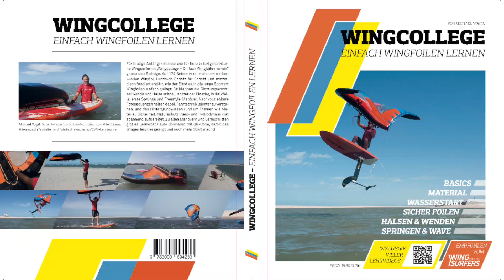Surfschule Norddeich Tipps & Tricks beim Segel Aufbau Vorliekstrecker Windsurfen lernen VDWS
Der Vorliekstrecker hält nicht nur Deine Trimmeinstellung fest beim Windsurfen, sondern entscheidet auch darüber wie einfach und schnell Dein Segel aufgeriggt werden kann.
Beim Kauf des Vorliekstreckers sollte darauf geachtet werden, dass die Umlenkrollen möglichst groß und aus Metall sind. Ein Dynema-Tampen ist sehr glatt und bietet weniger Widerstand.
Wenn man beim Kauf darauf achtet, kann schon einiges an Kraft gespart werden.
In diesem Tutorial zeigen wir Dir welche Hilfestellung es gibt um immer wieder richtig den Tampen durch die Rollen zu führen.
Ziel ist es die Rollen so zu belegen, dass der Tampen möglichst reibungsarm, den Vorliekstrecker und das Segel verbindet. So kann die Lebensdauer des Tampens verlängert werden und ein unnötiger Riss während der Windsurfsession kann vermieden werden.

Viel Spaß auf dem Wasser wünschen wir Dir!

Wenn Du noch was benötigst an Material oder Kurs dann schau doch einmal bei den folgenden Links.